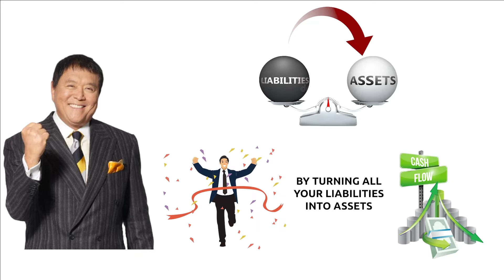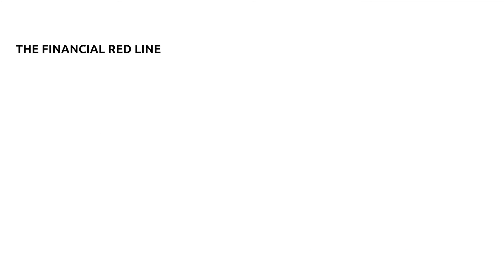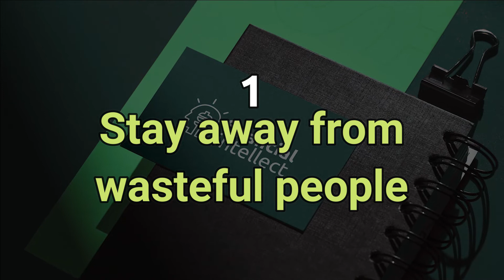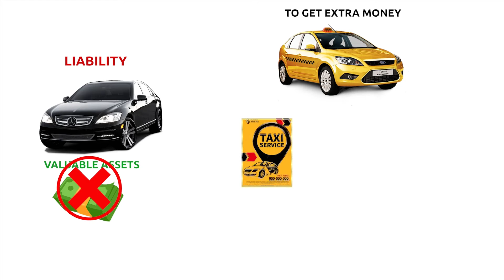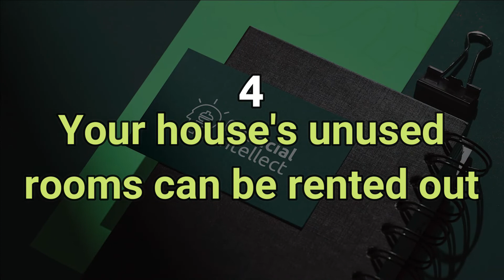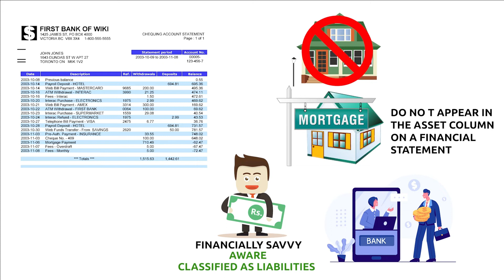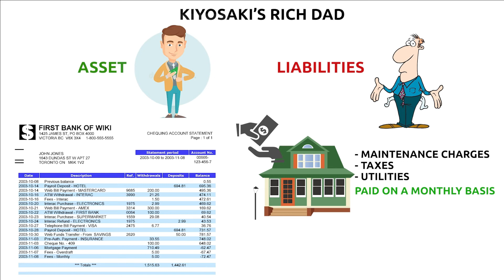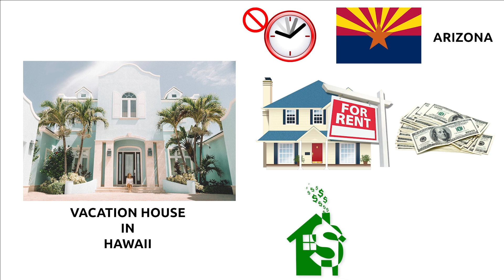How to Convert LIABILITIES Into ASSETS | Robert Kiyosaki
How to Turn LIABILITIES Into ASSETS | Robert Kiyosaki

In today's video, we'll talk about Robert Kiyosaki’s thoughts on how to turn liabilities into assets. So make sure to watch this video to the end.

If you are struggling with money, confused about what to do with your extra income, enthusiastic to learn about business, beginner in investments. Whoever you might be, this is the perfect channel for you because we believe that to be finance savvy, Financial Intellect is your buddy!